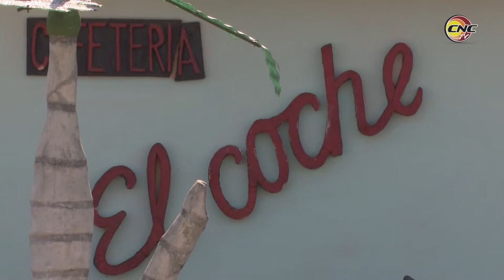Bayamo, la ciudad de los coches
El coche es una de las tradiciones más antiguas conocidas en la ciudad de Bayamo. Sus pobladores lo utilizan como transporte para las actividades cotidianas, y quienes visitan la segunda villa fundada en Cuba no pueden abstenerse de montar el carruaje para pasear la ciudad.